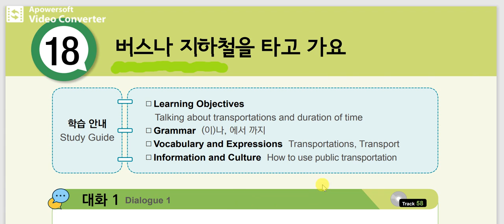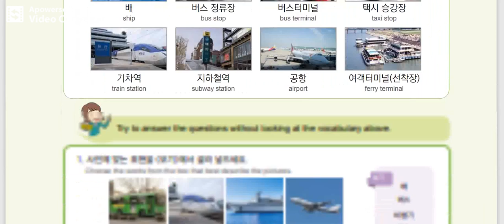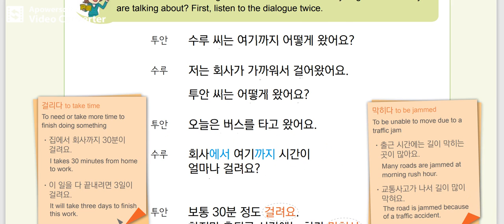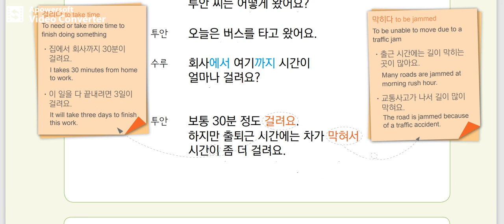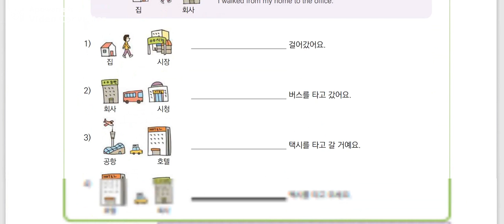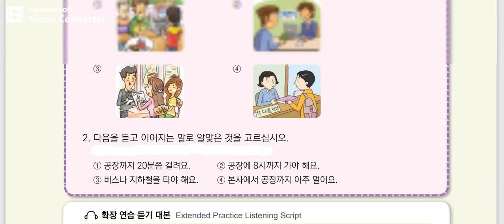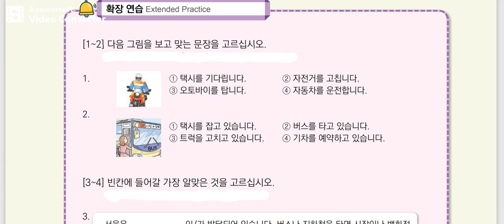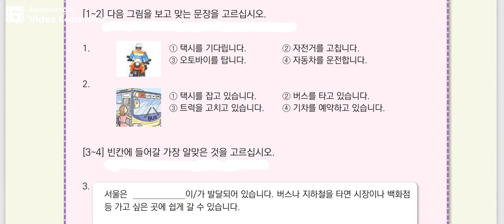18과 Extended Practice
KOREAN INSTRUCTOR : SANDEEP PANERU. (since 2008)
Present Instructing at Gorkhali Language Institute, Koteswor and Skill Visa Institute Putalisadak.